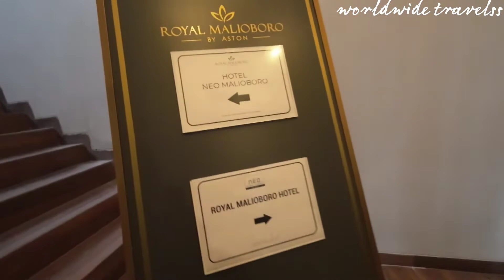Hotel neo malioboro yogyakarta review | sarapan mewah rasa hotel bintang 5 di hotel neo malioboro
Menu sarapan hotel neo malioboro jogja
Breakfast di hotel neo malioboro yogyakarta
hotel murah dekat malioboro
hotel murah dekat stasiun tugu
hotel murah di jogja ada kolam renang